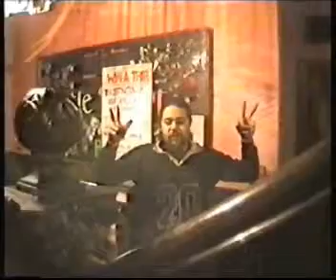Occidental 1992. PT 1 Russel - Tim - Dean - Suli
All the original doorman early 90's